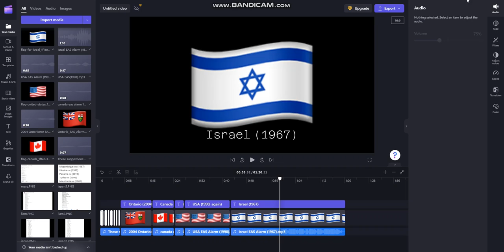I'm working on Part 9!